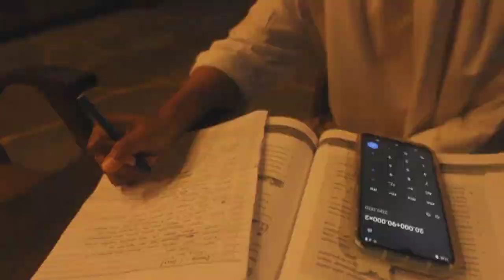OFICIAL TRAILER - TOWARDS THE ISLAMIC PERSONALITY - Film By XI AGAMA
sebuah trailer film yang akan tayang pada 20 Oktober 2022